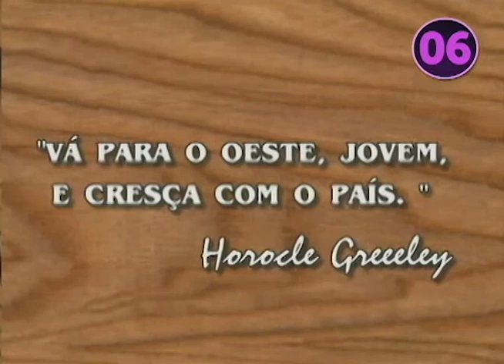Acesso Geral | 11/07/2018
O Acesso Geral desta quarta-feira (11) tem um "Tá na Lista" misterioso.